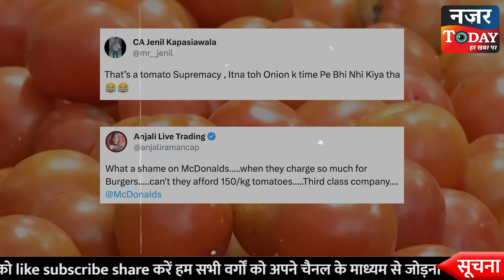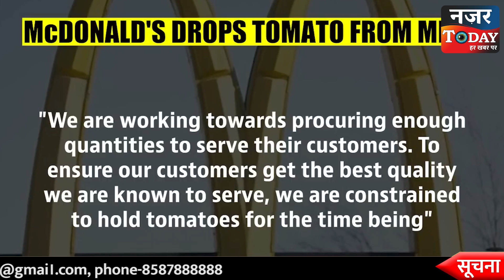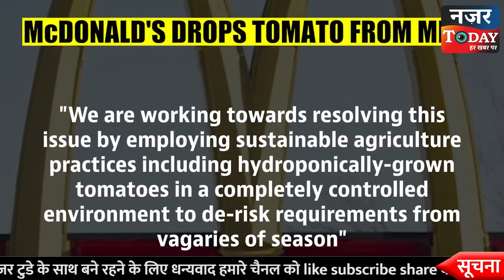McDonald's भी नहीं अफोर्ड कर पा रहा टमाटर! अब मिलेगा नया Burger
मैकडॉनल्ड्स ने बर्गर से टमाटर हटाया:कहा- अच्छी क्वालिटी के टमाटर नहीं मिल रहे; देश में कई जगह कीमतें 250 रुपए किलो

देखें NAZAR TODAY, और हमारी वेबसाइट को भी फॉलो करें :
Follow our Website for Breaking and Latest News Updates: